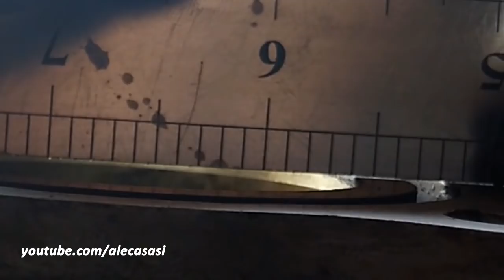INILOH titik MASALAH Vario 125 ESP (EP6)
emang yang namnaya penyakit itu kayak manusia ya macem macem, tapi ya bisa di sembuhin gak kayak manusia
tenag aja, ini motr vario bakalan beres bosss

BY CIWEL DRAGON, CIWEL DRAGONS

OTOMOTIF, MOTOVLOG, OTOVLOG, VLOG, DAILY VLOG, PERBAIKAN, BORE UP, STROKE, SATMORI, SUNMORI